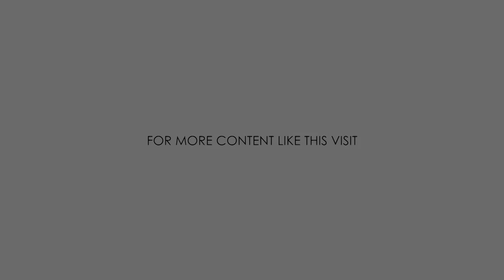Turn Your Real Estate Leads by Simply Being Helpful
Get these tips from Sherri. See how she can close multiple deals by just adding value to her longtime clients or leads. No hardcore selling, simply a helpful conversation and coming from contribution. You can find the entire recording of this session in Cash Call's podcast on Spotify.